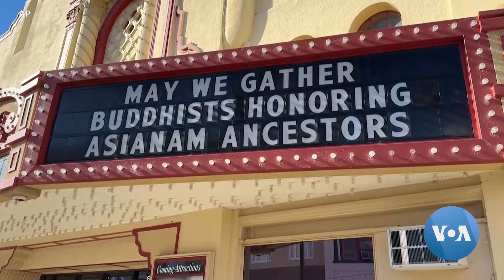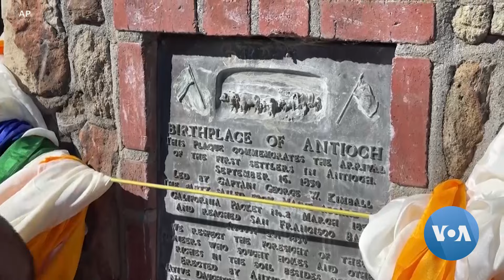အာရှနွယ်ဖွားအမေရိကန်တို့အတွက် ထုတ်လုပ်မှုစျေးကွက်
အမေရိကန် ပြည်ထောင်စုမှာ အလျင်အမြန် ကြီးထွားလာနေတဲ့ အာရှ နွယ်ဖွား အမေရိကန် စားသုံးသူတွေ အတွက် စိုက်ပျိုး ထုတ်လုပ် ရောင်းချမှုလည်း တွင်ကျယ်လာပါတယ်။ ဒီသီတင်းပတ် စီးပွားရေး အစီအစဉ်မှာ မသိင်္ဂီထိုက်  တင်ပြထားပါတယ်။